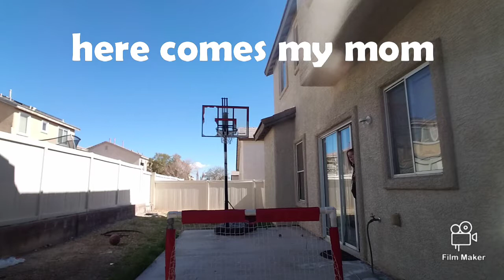Back yard hockey ep:1